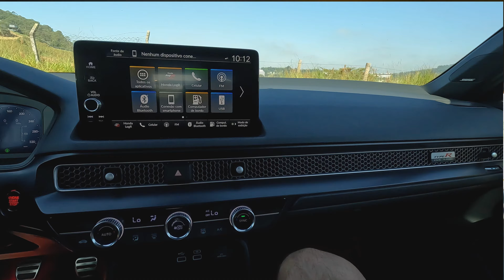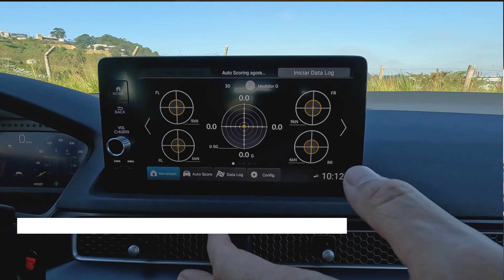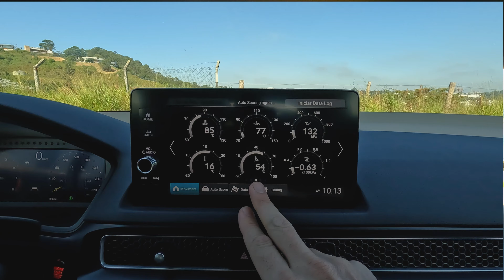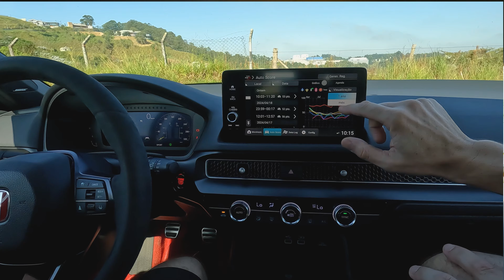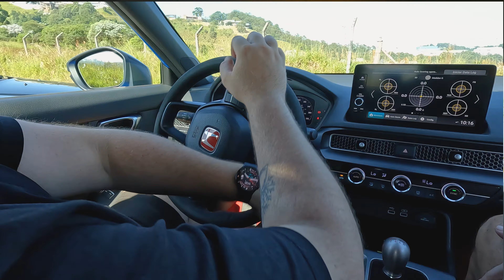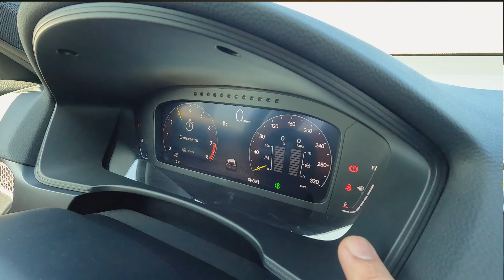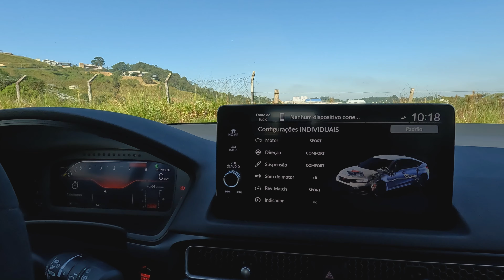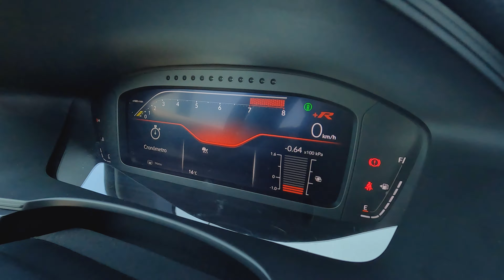Levamos 2 HONDEIROS para dirigir o HONDA CIVIC TYPE-R! Participação de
Convidamos dois Grandes Hondeiros para conhecer um de seus heróis: O Honda Civic Type-R em sua sexta geração, que chegou recentemente no Brasil trazendo a esportividade pura e quase extinta em um 2024 anestesiado no excesso de tecnologia embarcada e escassez de um câmbio manual.

Aqui, as 6 marchas aliadas a um motor 2.0 DI DOHC Turbo de 297 cv e 42,8 Kgfm de torque tiram sinceros sorrisos e emocionantes momentos do grande Rafael Giovannini, da Ninja Custom Cars e do genial Gabriel Guedes, do Ga.ragem.

Duas presenças ilustres em nosso vídeo, esse que você não pode, de jeito nenhum, deixar de assistir!

ESTRELA DO NOSSO VÍDEO:
Honda Civic Type R 2024
Motor 2.0 DI DOHC VTEC Turbo
Potência: 297 cv (6.500 rpm)
Torque: 42,8 Kgfm (2.600 a 3.500 rpm)
Freios a disco Brembo nas 4 rodas
De 0 a 100 Km/h em 5,4 segundos
Velocidade máxima: 275 Km/h
Porta-malas de 337 litros (Quem se importa?)

00:00 - Apresentação dos Convidados
01:55 - Por fora do Type-R
07:31 - O porta-malas do Type-R
07:58 - No banco traseiro do Type-R
10:13 - O motor do Honda Civic Type-R
13:53 - Por dentro do Type-R
23:30 - Gabriel dirigindo
32:05 - Rafael (Ninja) dirigindo
38:43 - Fechamento

CONVIDADOS
Gabriel Guedes - @ga.ragem
Rafaela Giovaninni - @NinjaCustomCars